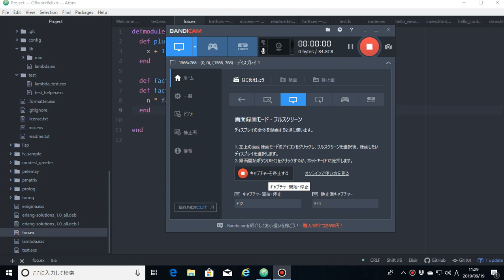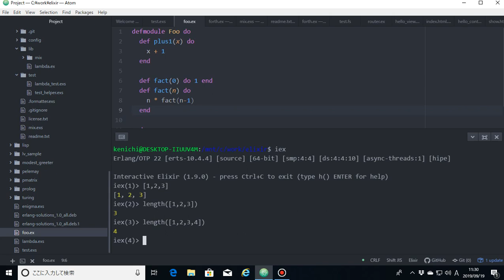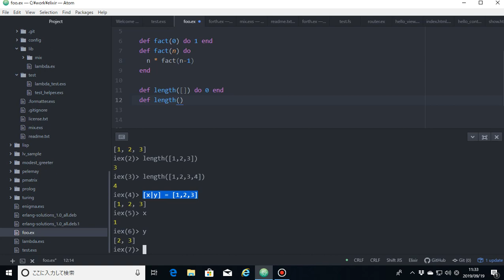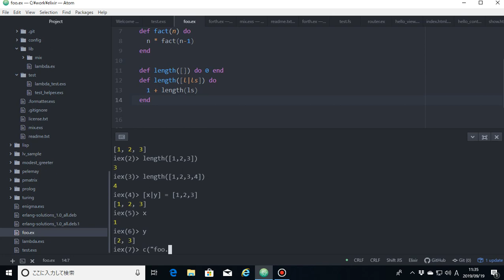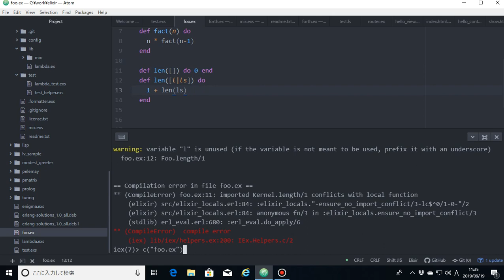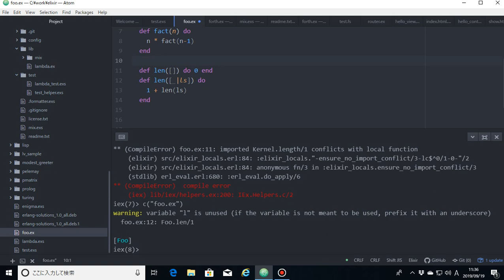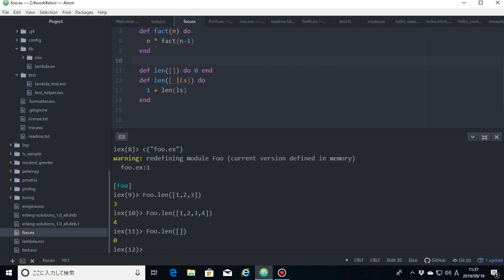Elixirをはじめよう（３） リストのパターンマッチング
Elixirの　リスト、パターンマッチングについて説明しています。